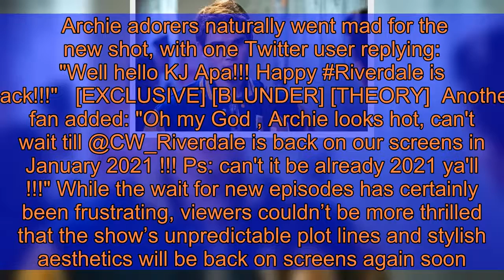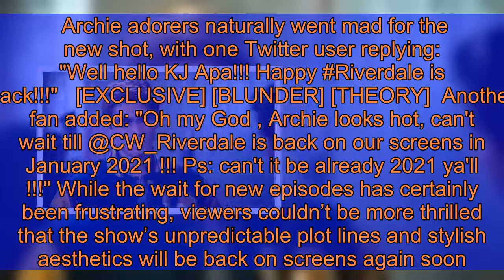Riverdale fans sent into meltdown as KJ Apa strips off for season 5 first-look at Archie